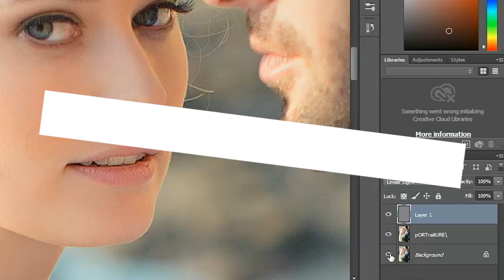From Shoot Through Photo Editing: Wedding Portrait Retouch in Lightroom and Photoshop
The morning of a wedding day presents a fantastic opportunity to capture great portraits of the bride and groom. In this class, Pye Jirsa will walk you through creating a beautiful, cohesive set of portraits from start to finish. You'll learn techniques for developing and retouching the image in Lightroom. Pye will share some of his favorite Lightroom presets and retouching brushes, and work on a few images in Photoshop to show how he keeps his editing time to a minimum.